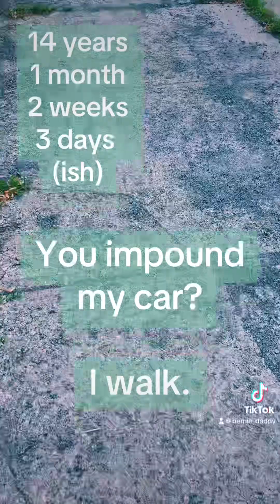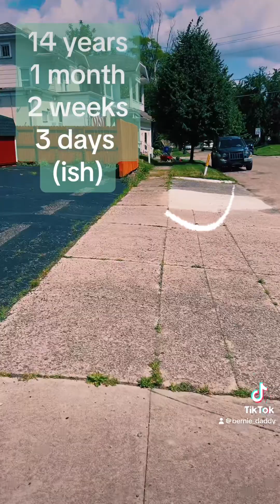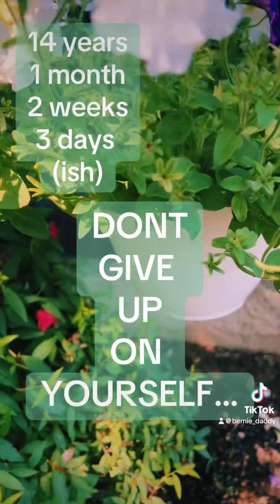A short walk down a long road.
I have so much to say about all of this. Let this video have even a small impact, I will go deeper and deeper on the ins and outs of my life in recovery as more people turn to listen. Thank you for the ❤️ and support. Sincerely, Bernie